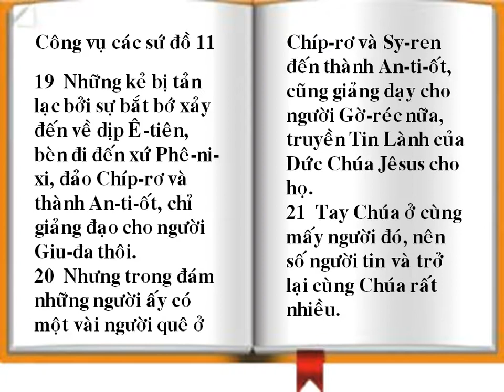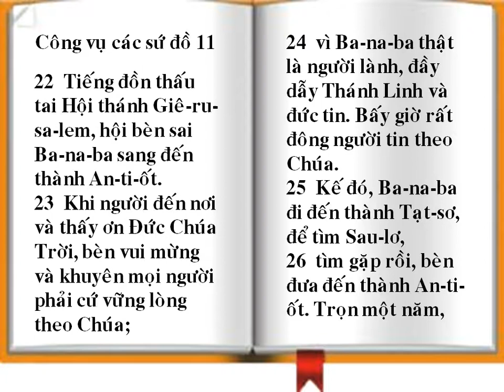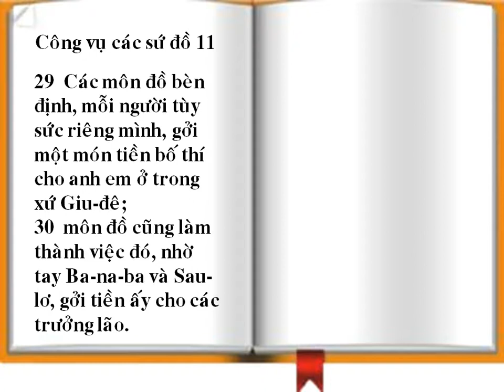cong vu 11:19-30